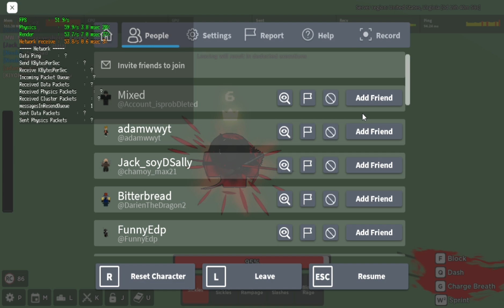SICKLES IS THE BEST DEMON ART FOR TEAMERS IN ROGUE DEMON